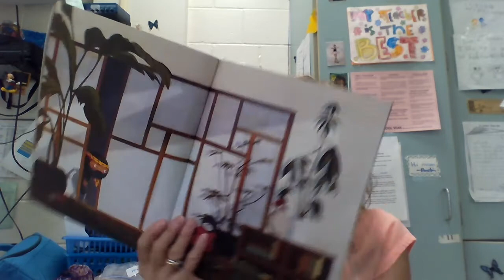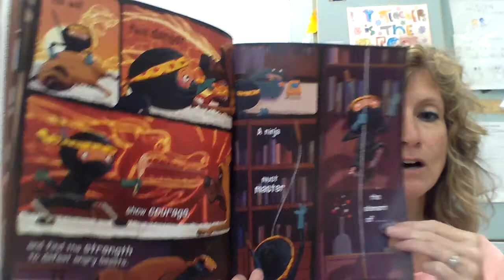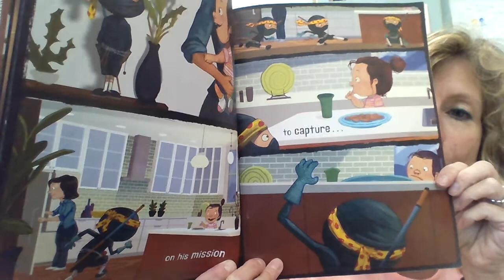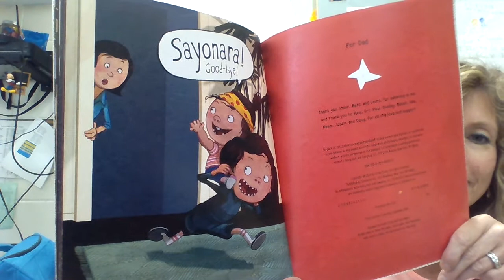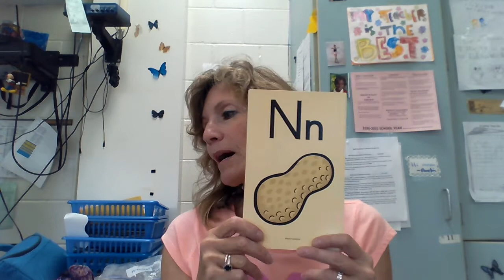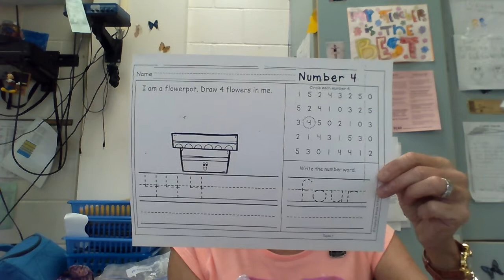Ninja! by Arree Chung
A young boy tries to use his ninja like skills to gain milk and cookies from his baby sister.